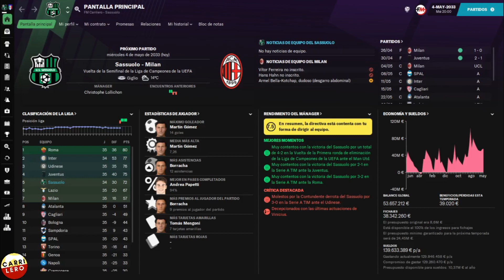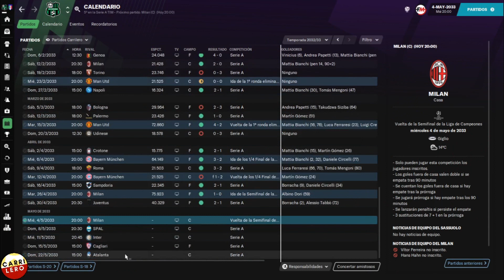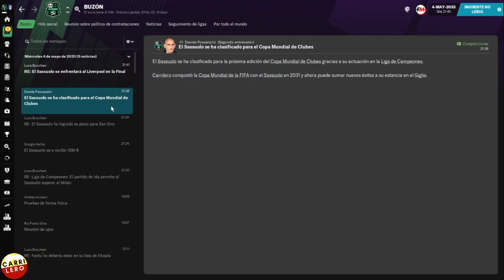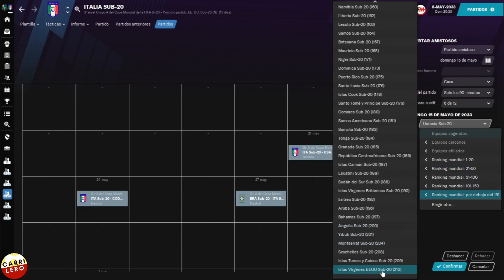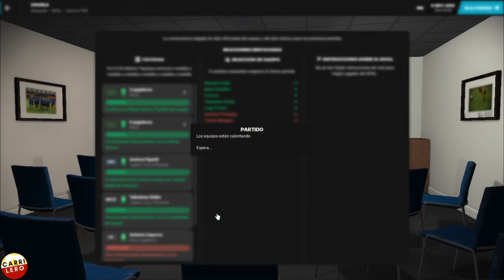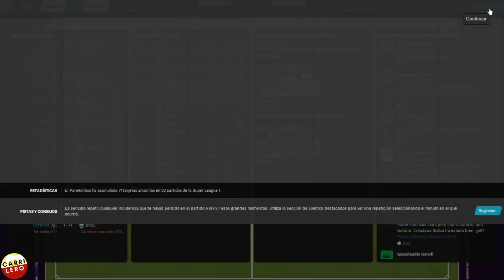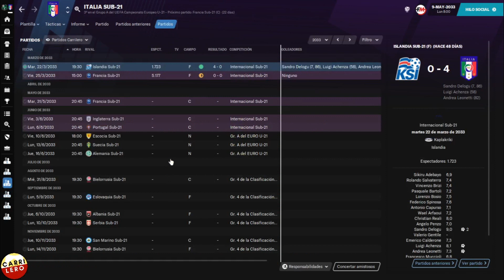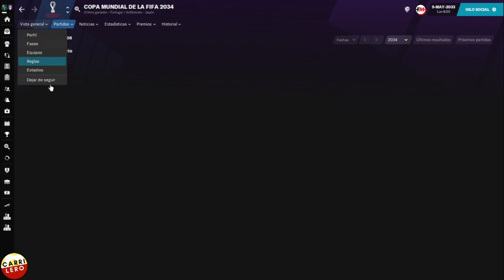MILAN: Partido de vuelta - Semis UCL | FM21 Sassuolo | Ep. 37 | Football Manager 2021 Español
Y

Carrilero.